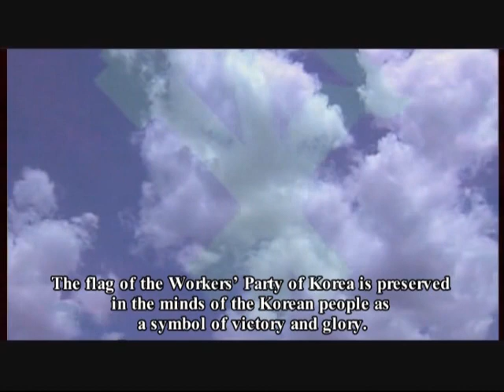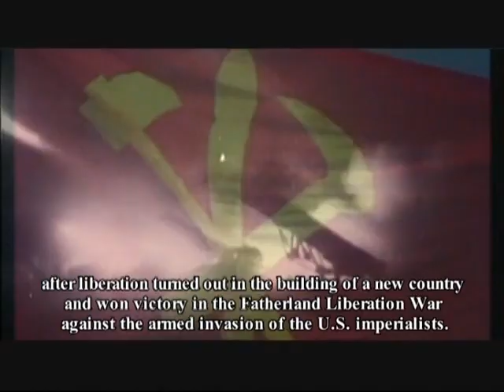Flag of the WPK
Short documentary about the flag of the Workers' Party of Korea